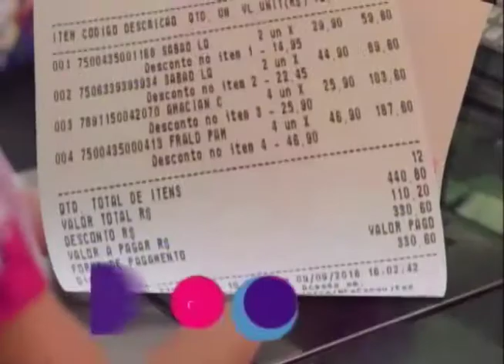Bem na Hora 04/10/17 na íntegra